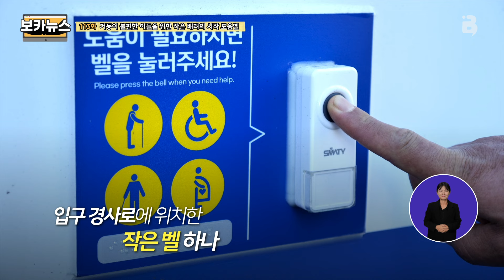[BOKA NEWS_113] 도움이 필요하면 눌러주세요! 이동 약자들을 위한 '도움벨 서비스'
은행에 방문할 때 거동이 불편해 난처하다면?
망설이지 말고 설치된 '도움벨'을 눌러주세요!

제주은행에서는 최근 장애인과 고령층의 어르신 등의
거동이 불편한 고객의 은행 이용 편의를 높이고자
'도움벨'을 설치했다고 밝혔습니다.

도움이 필요할 경우 외부 출입구에 있는
도움벨을 누르면 직원이 밖으로 나와
장소 이동, 업무 처리에 도움을
주는 방식으로 운영되는데요.

이 도움벨이 어떻게 운영되고 있는지,
또 이용자분들의 소감은 어떠한지
보카에서 자세한 이야기를 들어보았습니다.

editor. 이형미
producer. 최귀한, 신혜수
👉 제주보카 SNS바로가기